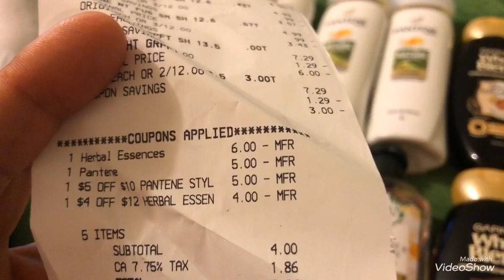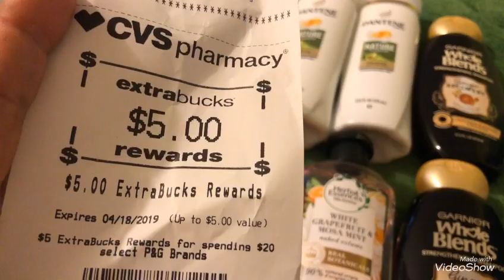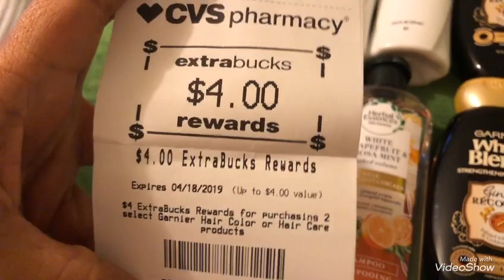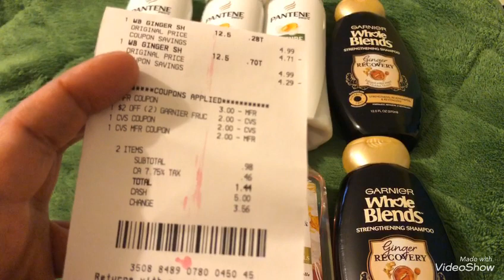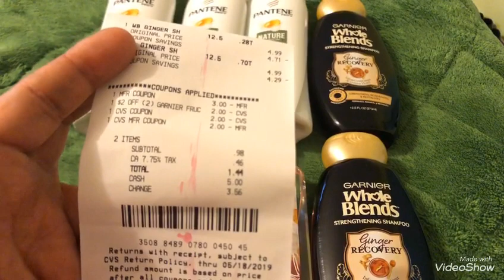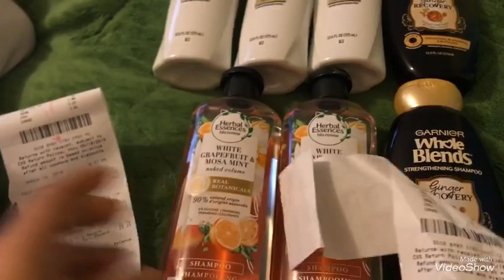VideoShow cvs 3/17 a 3/23/19😊🌹🙏🦋💖